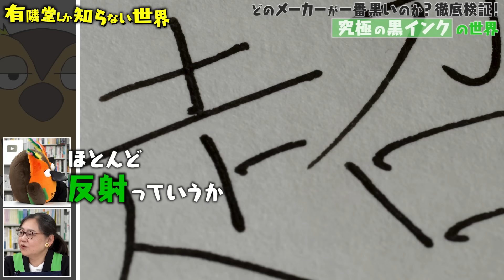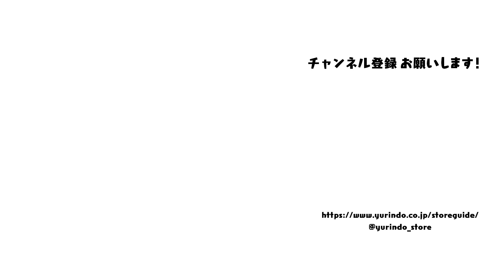【3メーカー徹底比較】究極の黒インクの世界～有隣堂しか知らない世界248～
「黒インク」と一口に言ってもその種類はさまざま。本当に真っ黒なインクは一体どれなのか!? 今回は究極の黒さを求めて、インクメーカー3社の黒インクを徹底比較しちゃいました。文房具バイヤー・岡﨑の必死のプレゼンテーションにより、ようやくブッコローの中に黒インクへの興味が芽生え始めます・・・。

■目次
0:00　オープニング／岡﨑のお正月の過ごし方（※収録は1月）
0:34　染料インクと顔料インク
3:17　黒インク①極黒
5:00　黒インク②強色
5:55　黒インク③超黒
6:38　究極の黒インクは・・・!?
7:46　エンディング／雅代お姉さん乱入

■今回紹介した商品（商品名／メーカー／税込価格）
・万年筆用ボトルインク 極黒（きわぐろ）／セーラー万年筆／2,530円(税込)
・TSUWAIRO‹強色›／パイロットコーポレーション／1,100円(税込)
・超黒 万年筆用水性顔料インク／プラチナ万年筆／5,500円(税込)

■視聴者のみなさんの感想ポストをチェック！
▼「本当の黒インク」ってこんなに黒いんだ…インクメーカー3社の黒インクを書き比べてみた

■文房具バイヤー間仁田の動向
「4月1日に閉店する有隣堂 町田モディ店の閉店セールの商品補充をしています。50年近く場所を変えて営業させて頂いた町田の地を離れることはとても寂しいです。どうぞ皆さま、町田モディ店にお越しください」

■有隣堂
創業114年。神奈川・東京・千葉・兵庫で約40店舗を運営する書店です。

X（旧Twitter）アカウントはこちら→　@hayashi_project